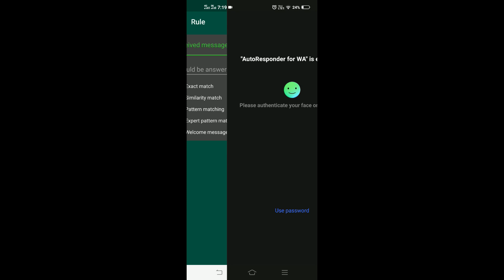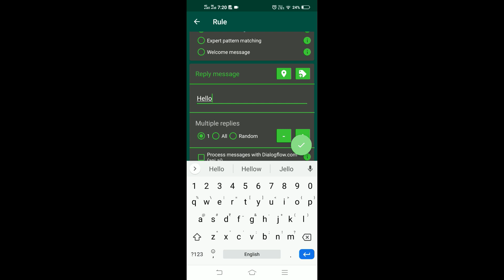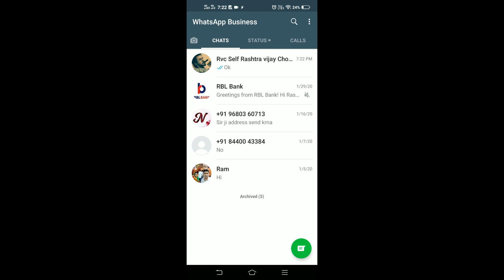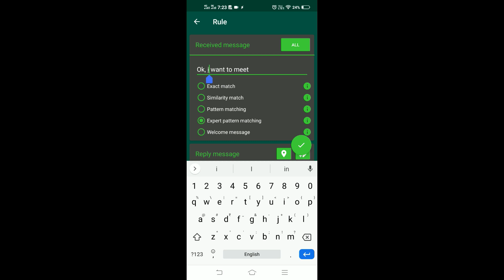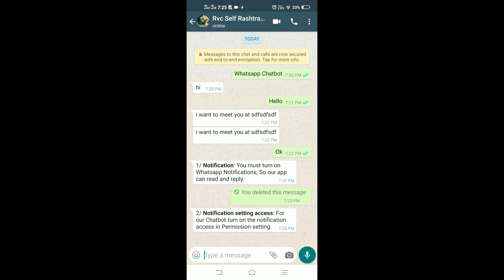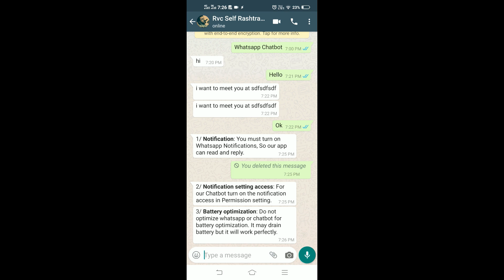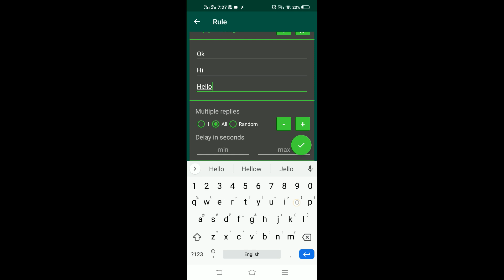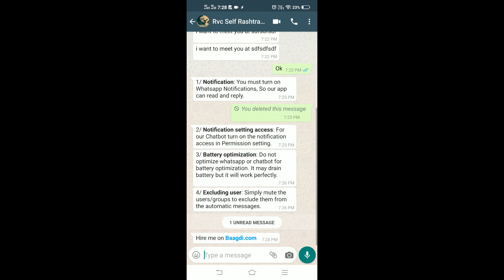Whatsapp autoreply Chatbot / Autoresponder for business owners and resellers | Hindi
Small business owners, resellers and any person who are contacting their customers via Whatsapp can use this whatsapp autoreply chatbot or whatsapp autoresponder using these steps.

Simple "auto reply" or auto responder android apps for whatsappp they can use.

For advanced level integration of chatbot with instagram, facebook messenger, facebook fanpage you can hire me
It will work on NLU and NLP which alexa uses using dialogflow and we also use javascript regular expressions to make formulas here.

If you dont want to block yourself on whatsapp then simply set a response delay time between 2-3 seconds.